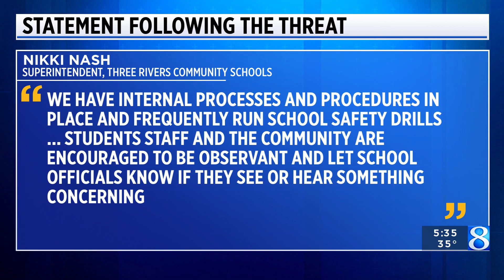Arrest made after Three Rivers Community Schools threat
One person has been arrested for a threat made against Three Rivers Middle School, the district said. (April 17, 2023)